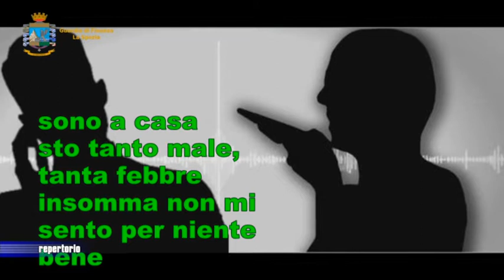Caporalato nei cantieri navali, l'ultimo arresto 07-07-2022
Questa mattina, al termine dell'operazione "dura labor", la Guardia di Finanza della Spezia ha eseguito un ordine di carcerazione nei confronti di un bengalese condannato in via definitiva alla pena di 2 anni e 8 mesi.